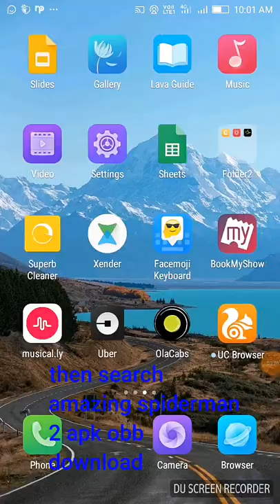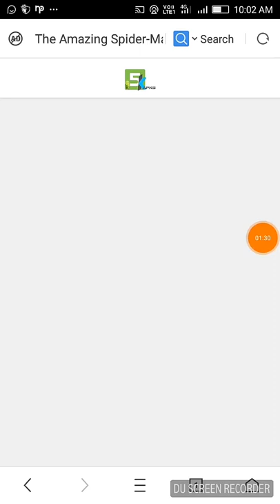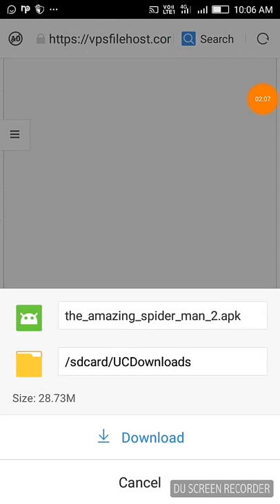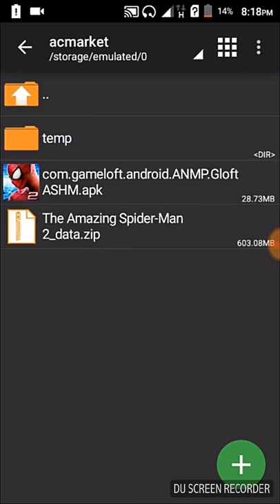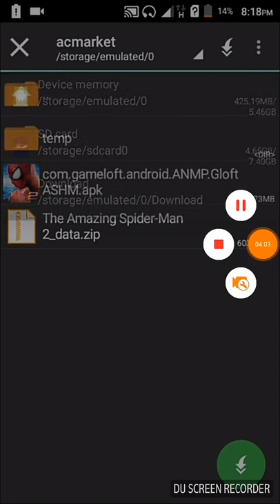How to download the amazing spiderman 2 game for android easy